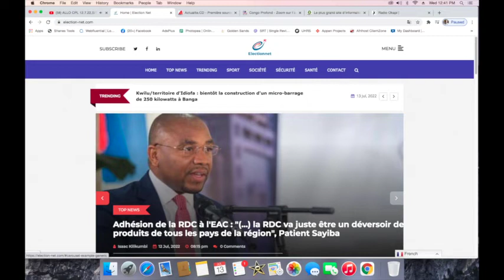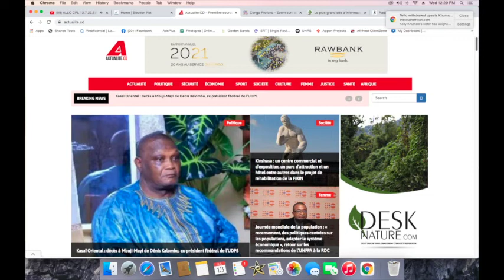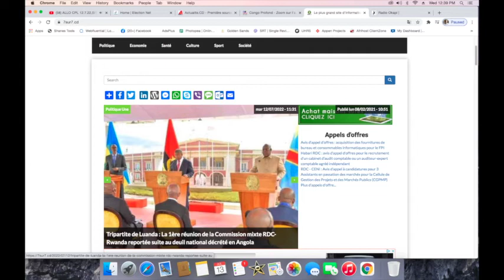CONTACTPROLIVE 13.07.22 ETAT DE SIEGE LA VIOLATION DE LA CONSTITUTION A CIEL OUVERT